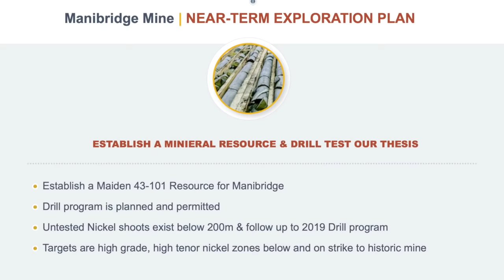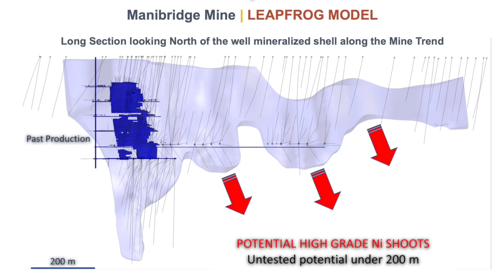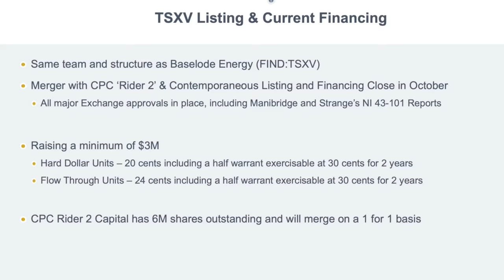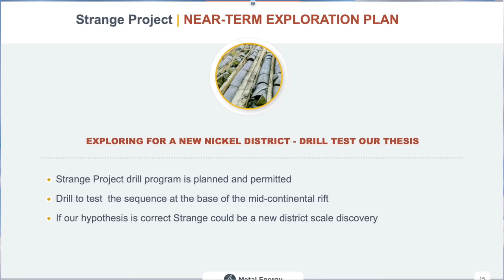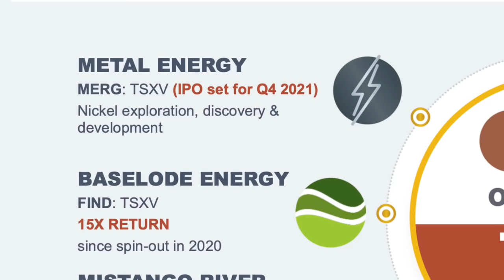Metal Energy: New Nickel Stock IPO ($MERG.v) with CEO James Sykes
Metal Energy’s IPO was on November 29th, 2021.  The company focuses on developing and discovering high-grade nickel deposits and other metals that contribute to the growing electrification demand of the world economy. The Company is well-financed with over $7 million in cash. Both of its assets, the Manibridge Mine Project and the Strange Project, are located in Canada within well-established geologic environments, have year-round highway access, and are permitted to drill. Metal Energy expects to begin drilling in January 2022 and will announce further details on its drilling and exploration plans shortly.

James Sykes has been appointed as the CEO of Metal Energy. He is a renowned explorationist and holds a Bachelor of Science in Geology and Earth Science from Dalhousie University. James has been involved in uranium exploration for over 15 years, specifically focusing on Saskatchewan’s Athabasca Basin. Most notably, James was integral in discovering NexGen Energy’s (NXE:TSX) Arrow deposit.

0:00 Introduction
1:35 Manibridge Mine project in Manitoba
4:52 Next steps for advancing Manibridge Mine project
7:03 Strange project in Thunder Bay, Ontario
10:36 Treasury, share structure and market cap
11:02 Envisioning success
11:56 Time management between MERG & FIND

The Ore Group, of which Metal Energy is a member, is an MSE sponsor. The content found on MiningStockEducation.com is for informational purposes only and is not to be considered personal legal or investment advice or a recommendation to buy or sell securities or any other product. It is based on opinions, SEC filings, current events, press releases and interviews but is not infallible. It may contain errors and MiningStockEducation.com offers no inferred or explicit warranty as to the accuracy of the information presented. If personal advice is needed, consult a qualified legal, tax or investment professional. Do not base any investment decision on the information contained on MiningStockEducation.com or our videos. We may hold equity positions in and/or be compensated by some of the companies featured on this site and therefore are biased and hold an obvious conflict of interest. MiningStockEducation.com may provide website addresses or links to websites and we disclaim any responsibility for the content of any such other websites. The information you find on MiningStockEducation.com is to be used at your own risk. By reading MiningStockEducation.com, you agree to hold MiningStockEducation.com, its owner, associates, sponsors, affiliates, and partners harmless and to completely release them from any and all liabilities due to any and all losses, damages, or injuries (financial or otherwise) that may be incurred.